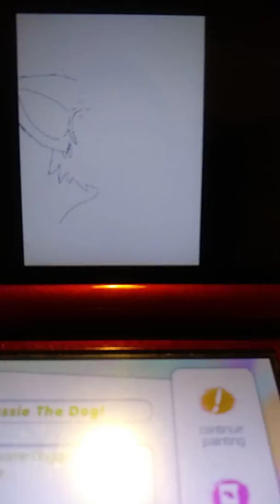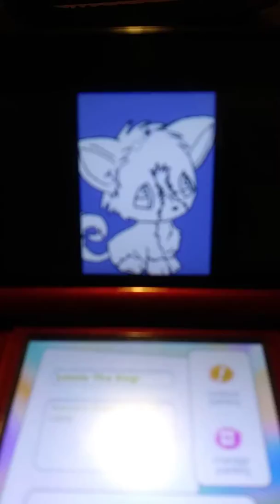Colors 3D.. Drawing a Dog.